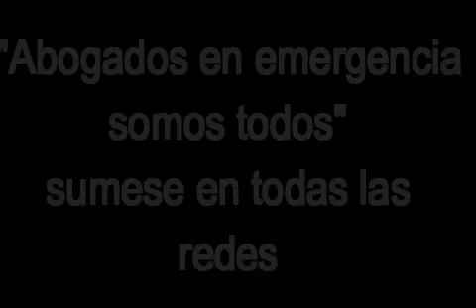90 Días sin Justicia